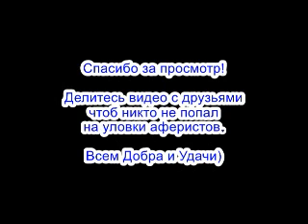✅ Дай в долг спиздалист / мошенники звонят по телефону